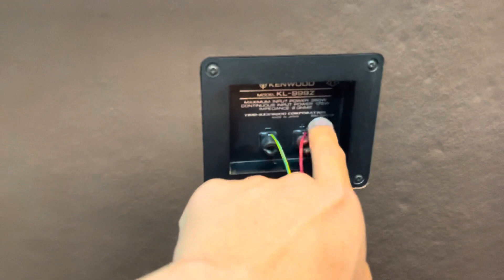Đôi loa sở hữu cấu hình "khủng" bass 42 và 5 đường tiếng của Kenwood KL 999Z. Lh 0975884009